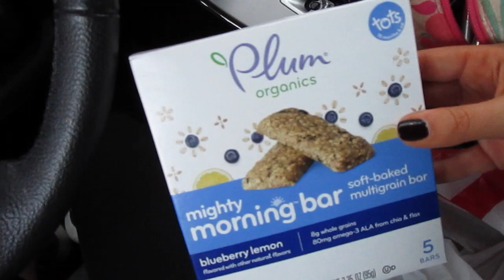MY FIRST VLOG!